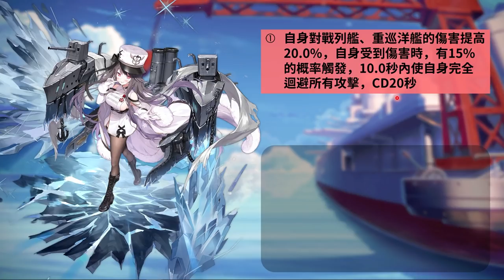【碧藍航線】【日服】北聯二期新船性能分析│說什麼我也要待在北聯不回白鷹了!!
想更詳細了解一期角色細節的可以到下方連結